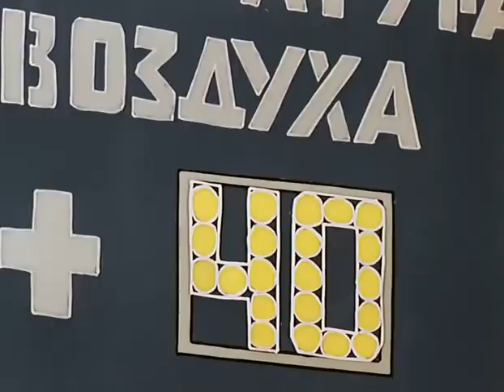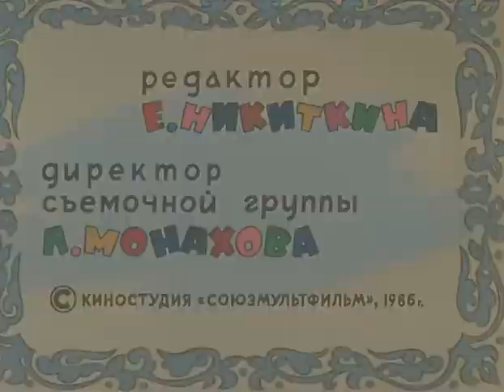Nu Pogodi 16 vypusk iz 20 1986 XviD DVDRip